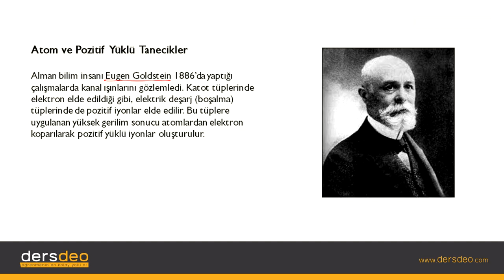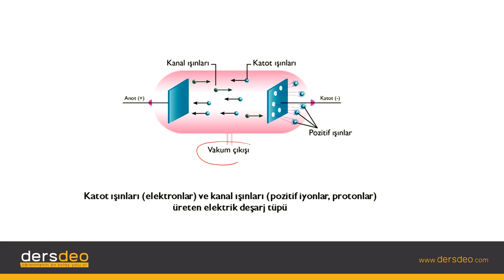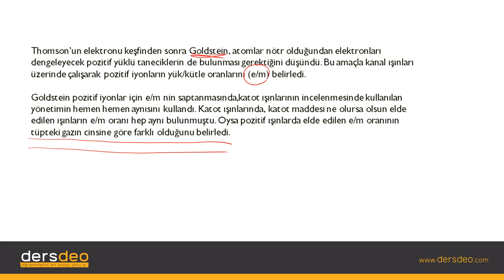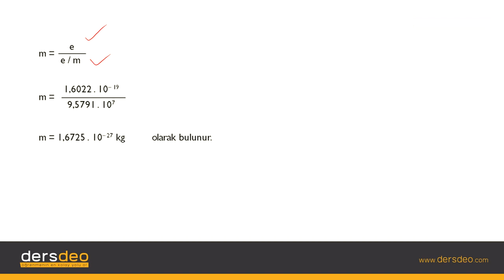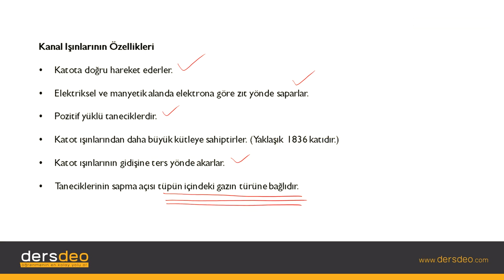Kimya, Atom ve Yapısı, Atom ve Pozitif Yüklü Tanecikler #04